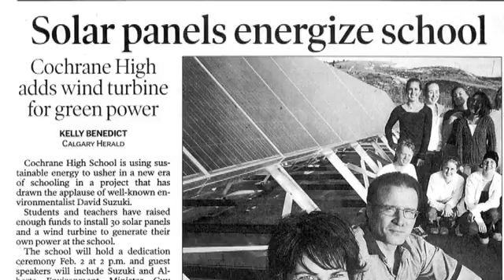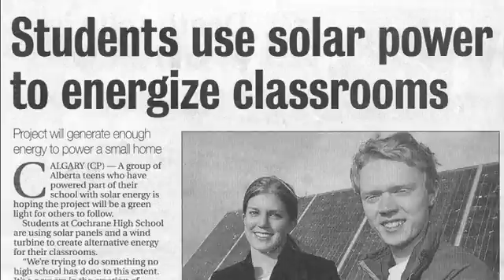Cochrane High School - Youth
The objective of Cochrane High Schools (CHS) project is to increase awareness and knowledge of alternative forms of energy sources and to reduce human impact on the environment.
The outcome of project has two aspects.  First, the school has done large scale promotion of the project to generate constant, positive interest in this technology through the use of guided tours and a website.   Second, the school was worked towards reducing its reliance on fossil fuels and other natural resources.
The sustainable development project has been an ongoing project since 2004 and has received numerous acknowledgements for its role in reducing human impact on the environment and supporting sustainability.